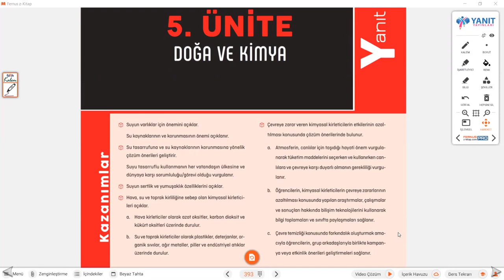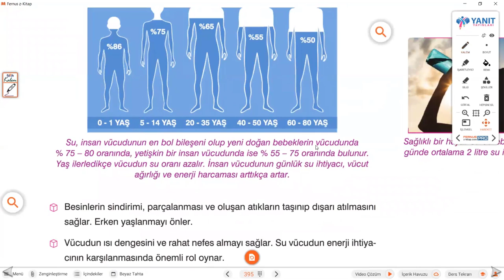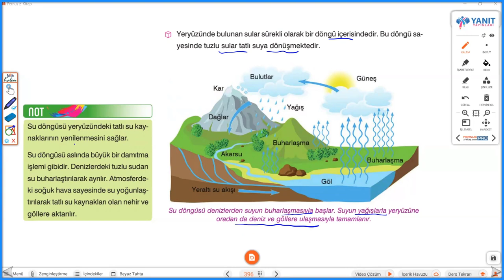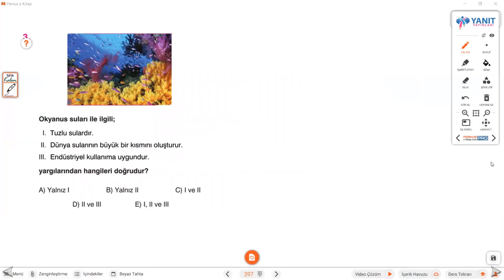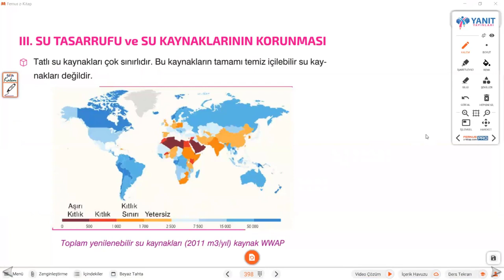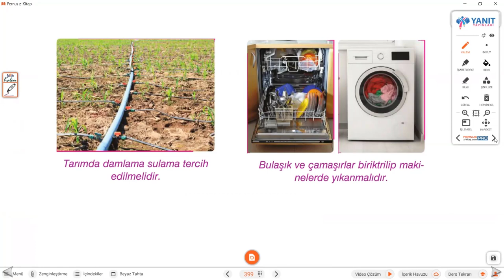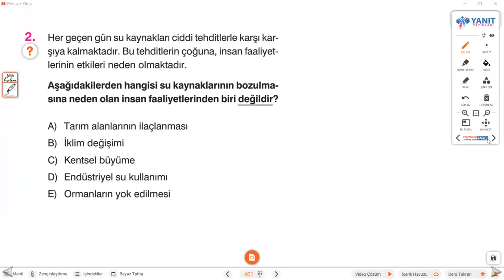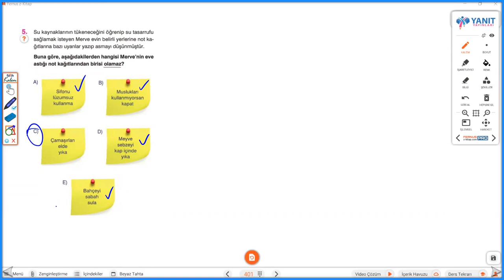Doğa ve Kimya -1(Su ve Hayat-1 - YES - 9. Sınıf - TYT)